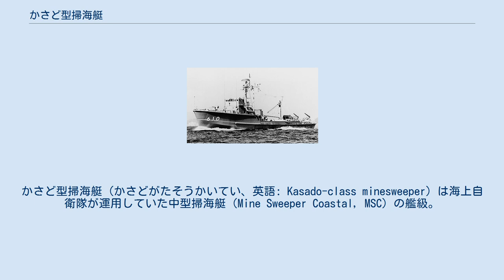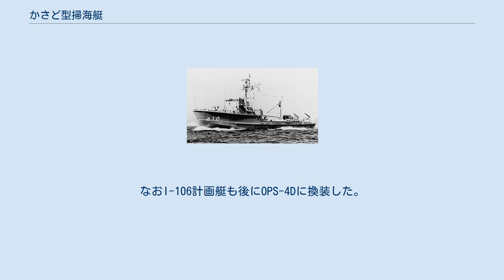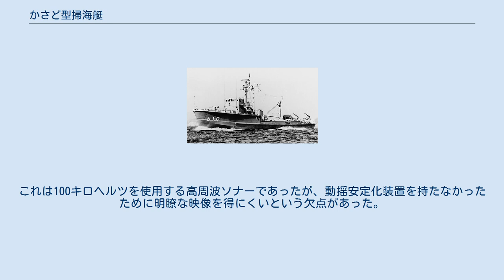かさど型掃海艇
かさど型掃海艇（かさどがたそうかいてい、英語: Kasado-class minesweeper）は海上自衛隊が運用していた中型掃海艇（Mine Sweeper Coastal, MSC）の艦級。
合計で26隻が建造されたが、これは2014年現在、海上自衛隊の艦艇としては最多の建造数である。
 太平洋戦争中、日本近海には日米双方によって大量の機雷が敷設されており、戦争末期には沿岸域を含めた海運を大きく阻害していたことから、これへの対処の必要性は切迫したものであった。
このことから、日本の降伏後に大日本帝国海軍が解体されるなかにあっても掃海部隊は維持されており、1945年（昭和20年）12月1日には第二復員省に引き継がれ、その後、掃海業務は海上保安庁を経て、1952年（昭和27年）8月1日に発足した保安庁に吸収され警備隊に移管された。
 警備隊は発足直後より掃海艇の国産化を志向しており、まず昭和28年（1953年）度計画で、実船実験としての性格を帯びたあただ型と「やしろ」が建造された。
そしてその実績を踏まえて、戦後初の量産掃海艇として設計されたのが本型である。
設計にあたっては、アメリカ海軍のブルーバード級掃海艇（昭和29年より4隻の供与を受けてやしま型掃海艇として運用中）と同等の性能を持つことを目標とされた。
 船型としては、28年度計画艇（28MSC）を比較検討した結果、「やしろ」で採用された角型船体が優秀と認められて採用された。
なお本型以降に建造された海自の掃海艇は全て角型船体とされている。
また28MSCでは居住空間の狭さが問題となったことから、船首楼船型の採用によって艦内容積を増して対処している。
 磁気機雷に対処するため、船体は28MSCと同様に木造とされた。
また艇の非磁性化および磁気管理手法についてはブルーバード級のものが研究され、これに準拠するものとされた。
使用樹種はおおむね28MSCと同様であるが、下記の通り、船底縦通材のみベイマツに変更されている。
またI-108計画艇では、環状肋骨を一体積層から3部材別々の積層様式（両舷側部と船底部）とすることで工数低減が図られており、この手法は後の全ての木造掃海艇で踏襲された。
 なお艦橋構造物やマストなどは軽合金製とされている。
 これ以外にも後部上甲板の舷側にブルワークが設けられ耐波性の向上が図られた。
主機関としては、28MSCと同じ三菱重工業ZC型YV10Z15/20型高速2サイクルV型ディーゼルエンジンが採用されており、また掃海発電機にも同機種が採用された。
これらは年々非磁性化が図られており、最終艇では非磁性化率が88％に達していた。
なお主機関と掃海発電機用原動機を区別するため、前者はI、後者はIIというローマ数字が形式名のあとに付されていた。
また防音対策のため、I-108計画艇では掃海発電機に防振ゴムが装備された。
なお煙突は設けられておらず、舷外排気式であった。
 センサはいずれも国産化が図られている。
対水上捜索レーダーとしては、28MSCではCバンドのAN/SPS-10が搭載されていたのに対し、I-106計画艇では同周波数で国産のOPS-3が、I-106-1・I-108計画艇ではより分解能に優れたXバンドのOPS-4D（21番艇まで）またはOPS-9（22番艇以後）とされた。
なおI-106計画艇も後にOPS-4Dに換装した。
 一方、機雷探知機としては、I-106計画艇では28MSCと同じくアメリカ製のAN/UQS-1D、I-106-1・I-108計画艇ではこれをもとに国産化したZQS-1とされた。
これは100キロヘルツを使用する高周波ソナーであったが、動揺安定化装置を持たなかったために明瞭な映像を得にくいという欠点があった。